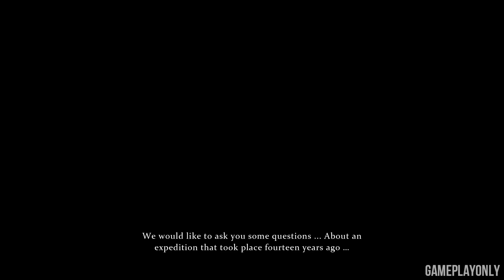Sherlock Holmes The Devil's Daughter Gameplay Walkthrough - Part 9 (no commentary)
Sherlock Holmes The Devil's Daughter Gameplay Walkthrough Part 9. Recorded in 1080p 60fps and as always no commentary. Sherlock Holmes The Devil's Daughter is out now.